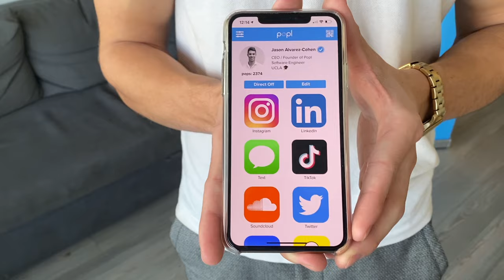Welcome to Popl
Want to improve your networking? Let us introduce Popl, the fastest way to share any of your social links just by tapping phones.

Head to popl.co to get your Popl today!